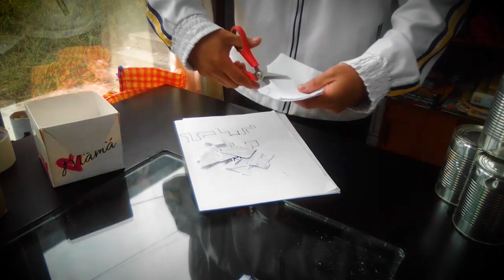Educación Física - Sesión 3 "El Equilibrio"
Clase de soporte para aula virtual.

El Equilibrio, es la capacidad de poder mantener una posición en el espacio-temporal, independiente cual sea la movilidad que se ejecute.

Beneficios:

- MEJORA LA COORDINACIÓN DE TUS MOVIMIENTOS. Por lo que facilita la capacidad de reacción ante un traspiés.
- AYUDA A QUE LOS MOVIMIENTOS SEAN MÁS EFICIENTES EN SU EJECUCIÓN. De esta manera, favorece no sólo la mejor ejecución de tu entrenamiento de fuerza, sino que previene lesiones.
- FORTALECE EL SISTEMA NEUROMUSCULAR Y AUMENTA LA ESTABILIDAD DEL CUERPO. Fundamental esta estabilidad en el núcleo central del cuerpo (core) para nuestro día a día y el rendimiento deportivo.
- EL EQUILIBRIO DINÁMICO MEJORA LA FUERZA DE TUS MÚSCULOS QUE BUSCAN MANTENER LA ESTABILIDAD DURANTE EL MOVIMIENTO, y te permite aumentar tu propio conocimiento del cuerpo, tu propiocepción.
- AUMENTA TU POTENCIAL Y RENDIMIENTO DEPORTIVO, si tu equilibrio y estabilidad es fuerte, economizas tu energía en la ejecución de los movimientos y facilita la flexibilidad de tus músculos durante el movimiento.